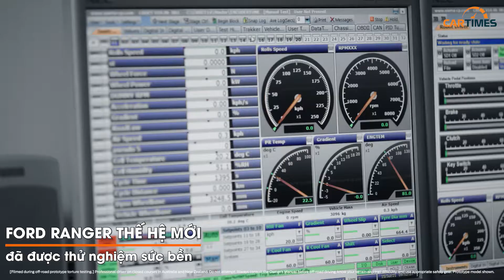Đây là cách Ford Ranger 2022 "cày ải siêu khủng khiếp" trước khi ra mắt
Được quảng cáo là một chiếc bán tải toàn cầu sẽ được bán ra tại hơn 180 thị trường, Ford Ranger thế hệ tiếp theo cần được thử nghiệm sức bền trong một loạt các điều kiện trên toàn cầu.